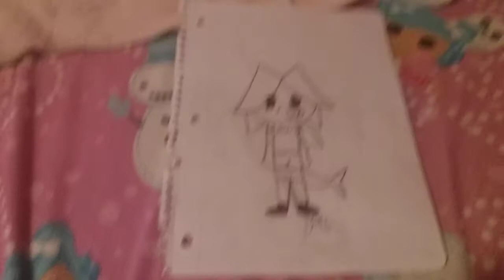A new oc I guess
Her name is Savannah and she likes to eat fish and other stuff BECUSE SHE IS A SHARK-
I got a little lazy with this one ._.